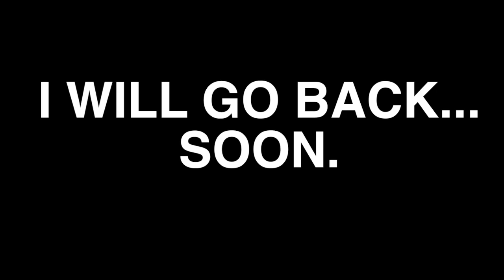Going INSIDE The Haunted LA Zoo… **THEY REMEMBERED ME**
27075 Dundas McLaren Road, Cambridge On. N1R8H1

In today’s video we head back to Griffith park, the old LA Zoo and conduct a spirit box and a paranormal investigation. We make contact with the ghosts, and they remembered when we were here before!